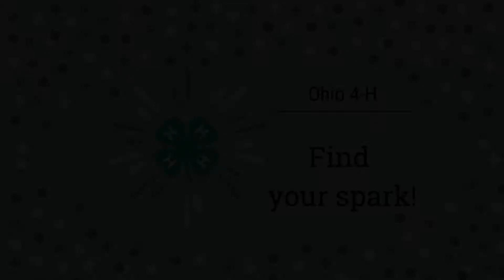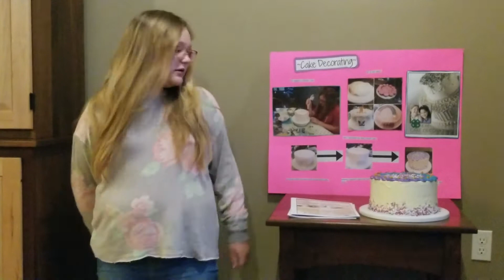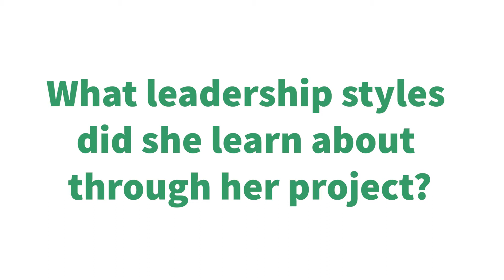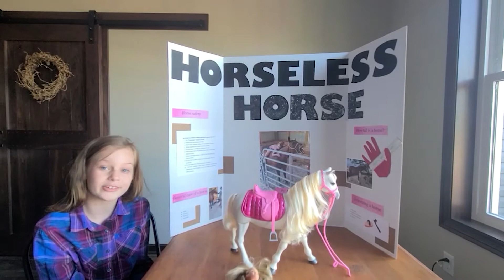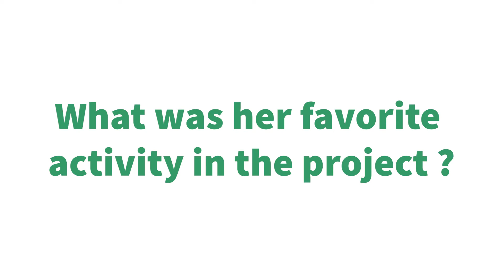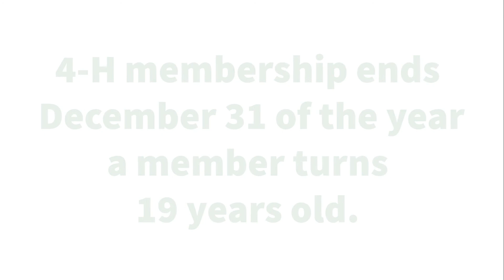4-H Kick Off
Guernsey County 4-H Kick Off - Join 4-H by April 1st.